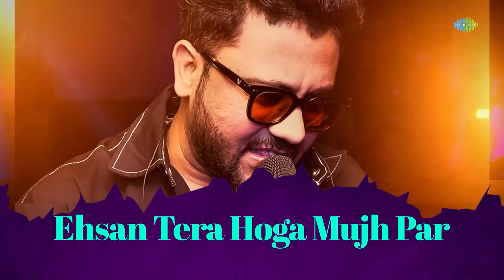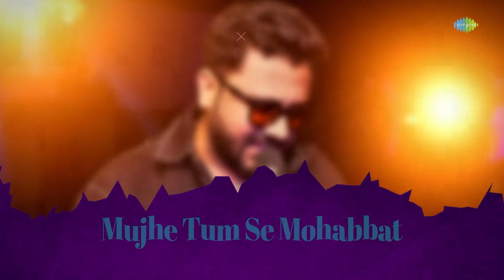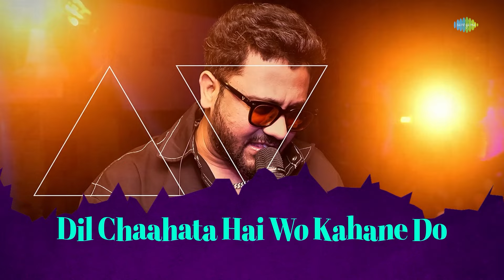Ehsaan Tera Hoga Mujh Par | Rahul Jain | Hindi Cover Song | Bollywood Cover Song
Vibe to the amazing reprise of "Ehsaan Tera Hoga Mujh Par" in the soulful voice of Rahul Jain.

Credits:

Music rearranged by:  Rahul Jain

Original Credits:

Original Album : Junglee
Original Singer : Mohammed Rafi
Original Lyricist : Hasrat Jaipuri
Original Music Director : Shankar-Jaikishan